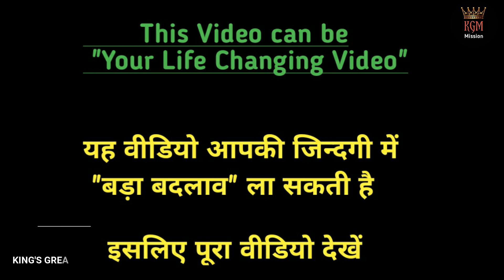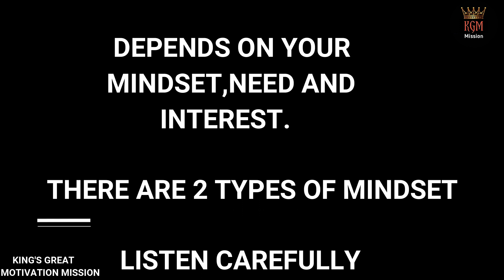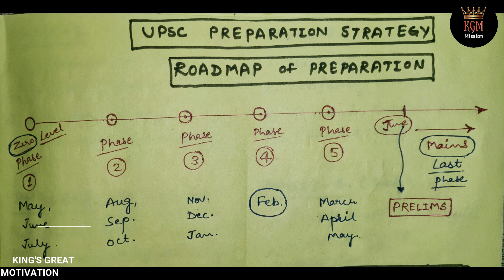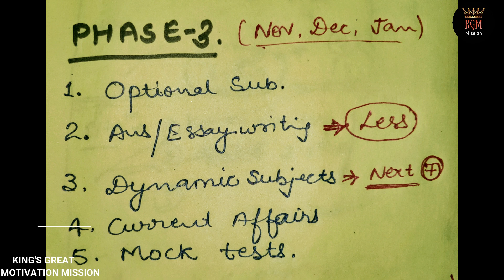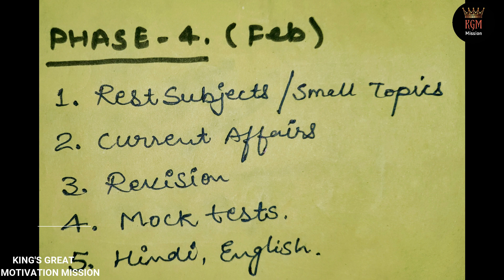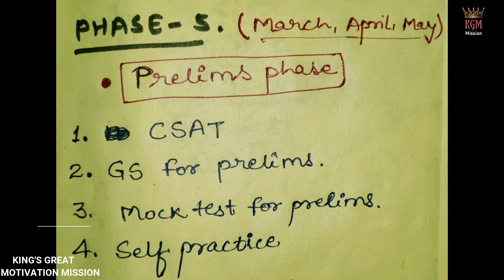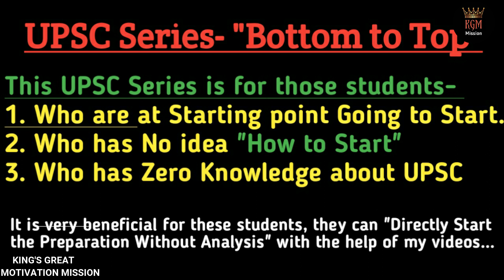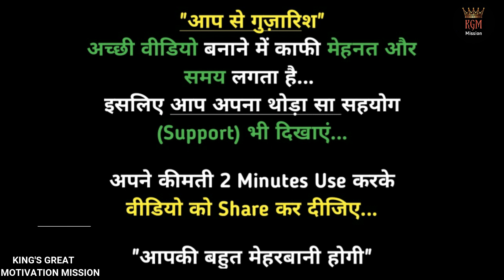UPSC Series (Part-19)- How to Prepare UPSC "After 12th" Without Coaching From "Zero Level" Roadmap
IAS की तैयारी शुरू से | UPSC Bahubali

In this video I have described how to start UPSC preparation after 12th without coaching & how to start UPSC after 12th for beginners & and told upsc timetable gor 2023, 2024
how to start UPSC preparation
how to start UPSC from zero level
how to start UPSC after 12th
Upsc ki teyari kese suru kare
How to start UPSC without coaching
Upsc preparationn timetable for 2023,2024
upsc best time table for 2023
best UPSC time table for 2024
best UPSC preparation time table
Upsc study road map
UPSC ki taiyari kaise shuru karen in hindi UPSC ki taiyari shuru kaise karen
IAS ki taiyari kaise shuru kare ki taiyari UPSC syllabus UPSC previous year question paper UPSC toppers notes UPSC time table UPSC time table for graduation student
upsc time table for 2023
upsc time table for beginners
ias ki teyari kese suru kare
 upsc preparation kese start kre
 upsc preparation,
upsc time table how to start upsc preparation Strategy for UPSC
How to prepare for ias for beginners
How to prepare for upsc How to prepare for ias without coaching Ias preparation Ias 2023, Upsc ias 2024

My Info...
My name is Bijendra Singh.
I am a YouTuber (Motivational, Educational & Social Speaker), Teacher, Tutor & Civil Engineering Student.
I belongs to Uttar Pradesh, India.

This Channel is a MISSION for Indian Students for Motivation & Education...

    Purpose and Motive of this channel-
1. Motivational Videos (For Students & Youth)
2. UPSC Study Videos (Self Studying Students)
    (✓Student Smart Study & Smart Work)
    (✓Student Daily Life Problem's Solutions)

I want to give the Practical and Perfect Information & Education on this channel.
 (Because I found in my life there is lack of Right Information in India.)

So, I request to you to HELP me in this MISSION...

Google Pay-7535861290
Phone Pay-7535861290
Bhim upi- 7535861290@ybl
(Your Support will be Shown in next video.)

          Jai Hind | KGM Mission |